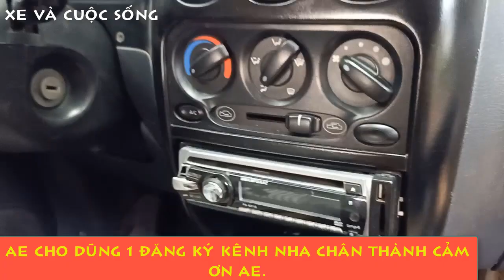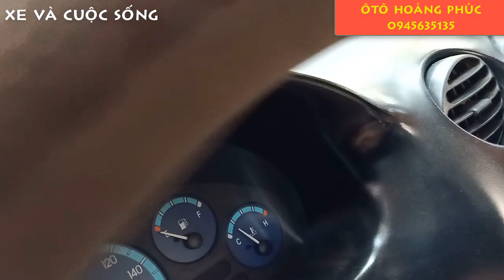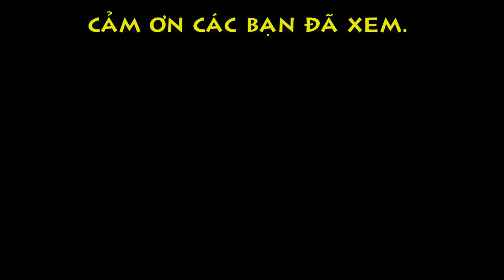Bán Xe Daewoo Matiz SE 0 8 MT 2005 XE CỌP Máy Êm Đứng nổ máy kế bên không nghe tiếng máy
Phúc Kênh Dũng Chào Mào TV: Bán Xe Daewoo Matiz SE 0 8 MT 2005   XE CỌP Máy Êm Đứng nổ máy kế bên không nghe tiếng máy. AE yêu thật sự thì alo 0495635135 Phúc ô tô. Xe Bản Đặc Biệt. Máy Lạnh Buốt. Máy Êm Đứng nổ máy kế bên ko nghe tiếng máy. xe Nội Thất Zin Sạch Sẽ.Bốn mâm đúc cực ngầu hoàn hảo. Mua Về Chạy Liền Không Phải làm gì thêm.
NHỚ ĐỪNG QUÊN ĐĂNG KÝ NHA CÁC BẠN ƠI!
Kênh: XE VÀ CUỘC SỐNG – NƠI CHIA SẺ HỘI TỤ KẾT NỐI VÀ ĐAM MÊ
Bản quyền thuộc về Kênh Dũng Chào Mào TV - cấm sao lưu với mọi hình thức!